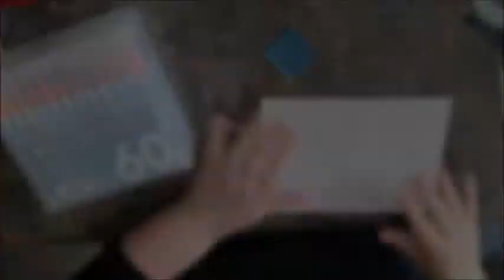ZusammenBasteln - Mai 2021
Es ist wieder mal ZusammenBasteln -Zeit und wie immer zeige ich euch zuerst die von mir nachgebastelten Werke inspiriert von Fairy Mana, Christine Creativ und Gi Kerr.

Von mir bekommt ihr heute eine Karte mit einer Aquarell-Stempel-Technik. Ich wünsche euch viel Spaß beim Nachbasteln. ^^